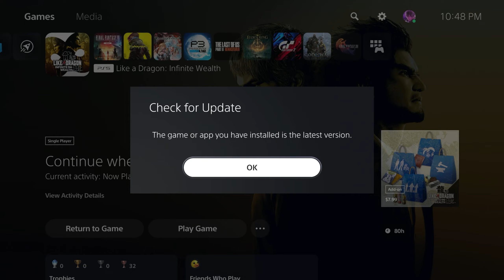Like A Dragon: Infinite Wealth Part 220 - Shun Akiyama (Life Link 6)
Some men in masks pay Kiryu a visit.

Game: Like A Dragon: Infinite Wealth
Platform: PS5
Difficulty: First Playthrough
Interested in watching live? to see when I'm live!